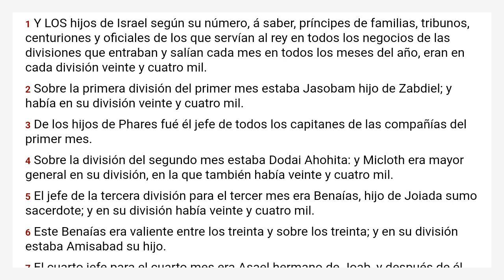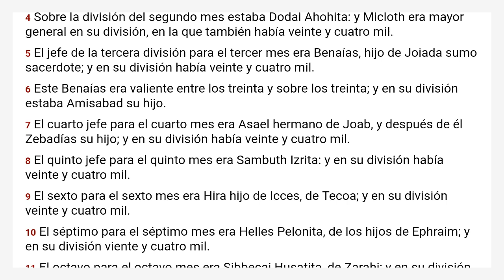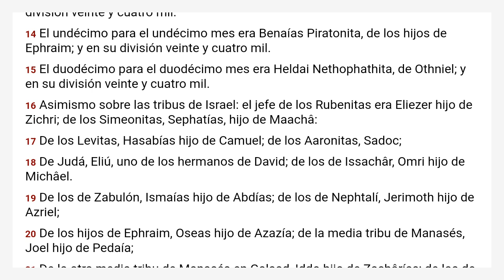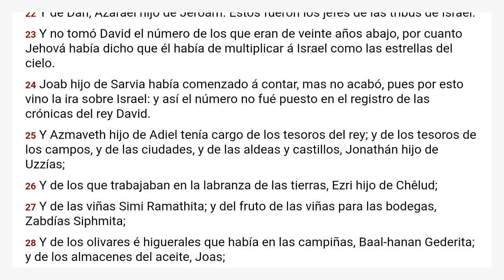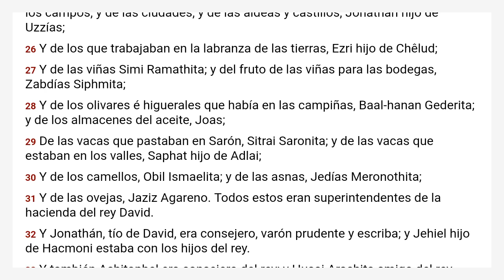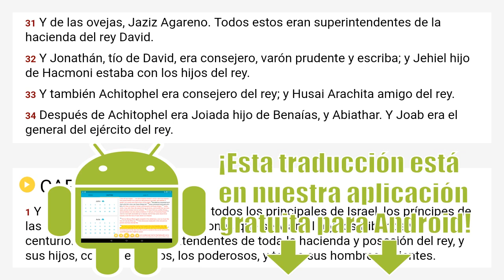1 Crónicas 27 Reina Valera 1909